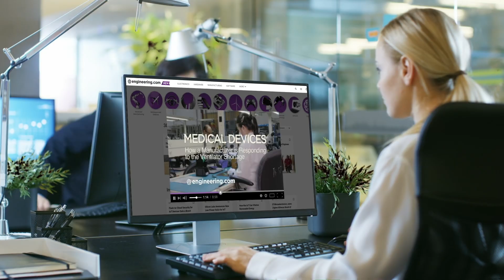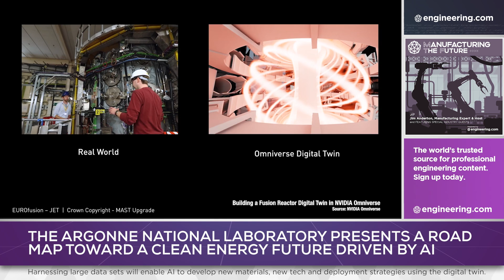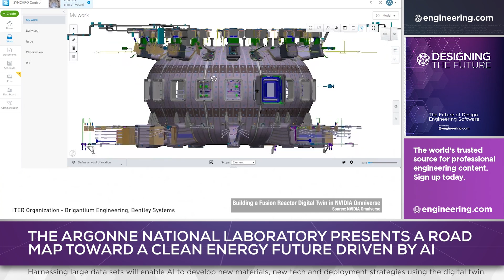How AI Can Solve the Green Energy Challenge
The creation of a carbon free energy infrastructure by 2050 is a widely sought goal for Western economies, and America is no exception. Achieving both green energy production and grid distribution at scale, however, is a problem almost impossible to resolve in only 25 years with current technology.

Argonne National Laboratory has published a report which presents a roadmap toward a clean energy future, driven by artificial intelligence. According to the laboratory, the key will be to harness very large data sets from laboratories, government, and the private sector, to enable AI systems to develop new materials, new technologies and deployment strategies using established techniques such as the digital twin.

If regulators will accept artificial intelligence results at face value, timelines for certification of new technologies could be compressed by at least 20%.

STEM GAMES:
Play some fun engineering-based STEM games on engineering.com: